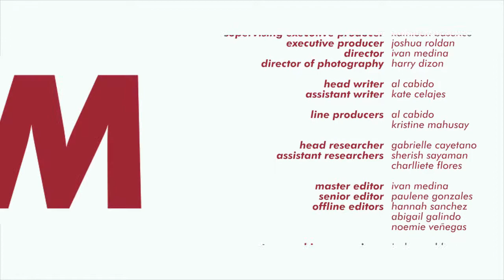MILiterate? - Pilot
What’s up, faMILit?

Samahan niyo kaming tuklasin ang iba't-ibang konsepto ng Media and Information Literacy - only here at MILiterate!